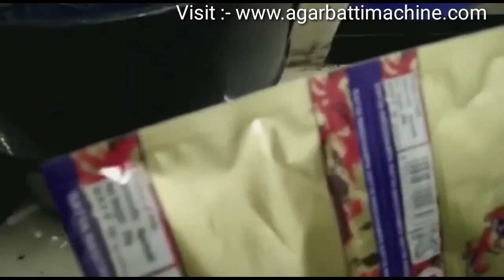ಅಗರಬಟ್ಟಿ ಯಂತ್ರ ಹಬ್ಲಿಯಲ್ಲಿ ಕಾರ್ಖಾನೆ ದರ | Agarbatti Making Machine in Hubli Factory Price